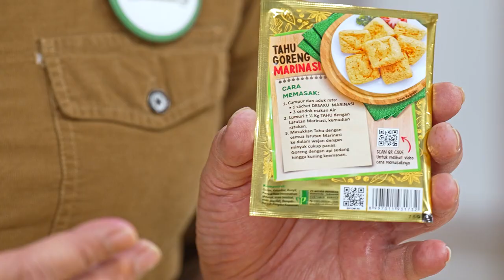MASAKAN RUMAHAN SUPER PRAKTIS - Sambal Ulek Penyet Tahu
Chapters :
00:19 : Opening
01:04 : Proses Mengolah Tahu
03:20 : Proses Mengolah Sambal
07:08 : Hidangan Siap Disajikan

SAMBAL ULEK PENYET TAHU
Resep Rudy Choirudin

BAHAN 1
• 500 gram Tahu, dipotong sesuai selera
• 1 saset Bumbu Desaku Marinasi
• 3 sendok makan Air

BAHAN 2 (PASTA CABE)
• 1 sendok makan Desaku Cabe Bubuk (setara 6 buah cabe merah segar)
• 2 sendok makan Air Panas

BAHAN 3
• 3 sendok makan Minyak Goreng, untuk menumis
• 5 buah Cabe Rawit Merah
• 1 siung Bawang Putih
• 5 buah Bawang Merah
• 1 buah Tomat

BAHAN 4
• ¾ sendok teh Garam
• 1 sendok teh Gula Pasir
• 1 sendok makan Gula Merah Serut
• 1 ½ sendok teh Terasi Goreng

CARA MEMBUAT :
1. Larutkan Bumbu Desaku Marinasi dengan air.
2. Lumuri tahu dengan larutan Marinasi hingga terlumuri merata dengan bumbu.
3. Goreng tahu hingga kuning keemasan.
4. Campur Desaku cabe bubuk dengan air panas. Aduk rata hingga menjadi pasta, sisihkan.
5. Tumis bawang putih, bawang merah, cabe rawit, dan tomat hingga harum.
6. Ulek tumisan tomat, tambahkan garam, gula pasir, Pasta Cabe, gula merah, dan terasi, ulek hingga halus sambal.
6. Masukkan Tahu Goreng Marinasi, penyet-penyet kasar sambil diratakan dengan sambalnya.
7. Hidangkan.
Kalau Sahabat sedang mencari inspirasi menu masakan lainnya silahkan Sahabat lihat kreasi masakan saya pada link di bawah ini.
Ragam Resep Kreasi

Super Simple Maksimal

Resep & Metode Desaku Marinasi

Tumisan Praktis

Kreasi Masakan Opor

Kreasi Masakan Lodeh

Kreasi Masakan Gulai

Kreasi Masakan Sambal Goreng

Kreasi Masakan Kari Nusantara

Kreasi Masakan Balado